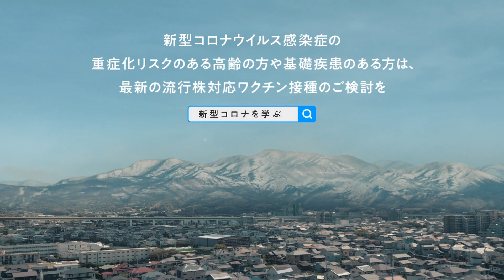Pfizer CM 「美容院」篇 30秒